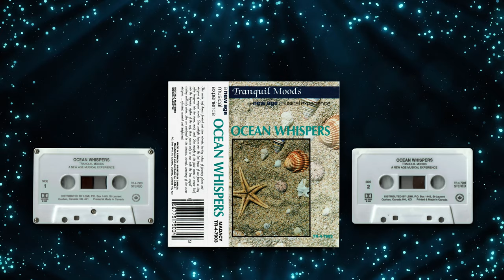Tranquil Moods - Ocean Whispers (1994)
*Ripped & remastered from cassette tape shown*